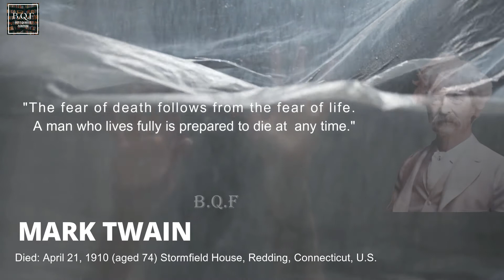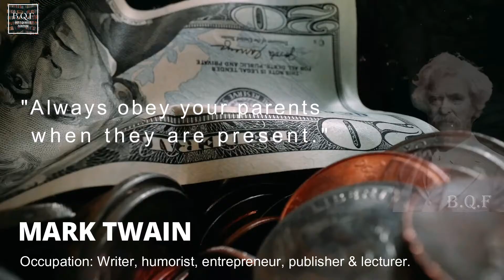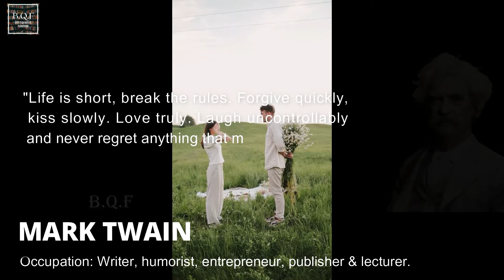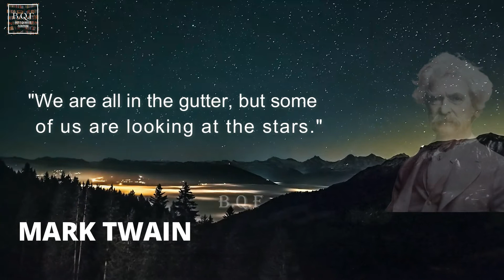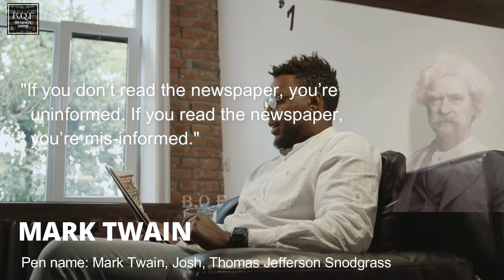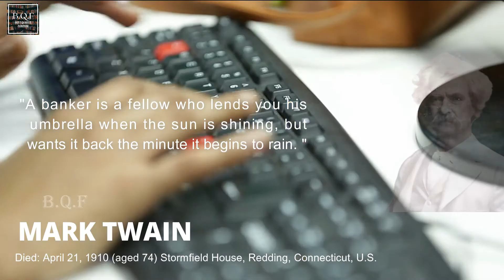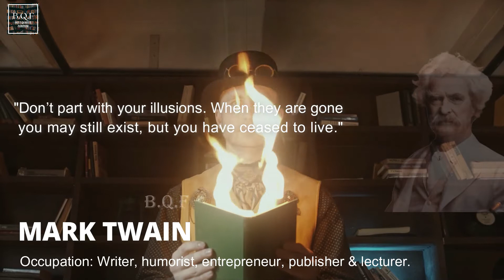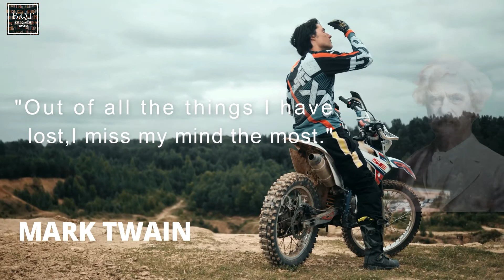Most Famous Mark Twain Quotes about life and success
Most Famous Mark Twain Quotes about life and success | Life changing Mark Twain quotes
• Samuel Langhorne Clemens was born on November 30, 1835 known by his pen name Mark Twain.
• Mark Twain was an American humorist, writer, publisher, entrepreneur, and lecturer.
• Mark Twain was lauded as the "greatest humorist the United States has produced," and William Faulkner called him "the father of American literature".
• Mark Twain's novels include The Adventures of Tom Sawyer and its sequel, the Adventures of Huckleberry Finn.
• He served an apprenticeship with a printer and then worked as a typesetter, contributing articles to the newspaper of his older brother Orion Clemens.
• His humorous story "The Celebrated Jumping Frog of Calaveras County" was published in 1865, based on a story that he heard at Angels Hotel in Angels Camp, California, where he had spent some time as a miner.
• Twain earned a great deal of money from his writings and lectures but invested in ventures that lost most of it-such as the Paige Compositor, a mechanical typesetter that failed because of its complexity and imprecision.
• He filed for bankruptcy in the wake of these financial setbacks, but in time overcame his financial troubles with the help of Henry Huttleston Rogers.
• He Died on April 21, 1910 (aged 74) at Stormfield House, Redding, Connecticut, U.S.

These are brilliant sayings and quotes from Mark Twain. The best quotes and aphorisms of Mark Twain that will make you think about many things in life. Quotes from Mark Twain are definitely worth your time.

🎥 Footage:
All footage used in this video are from pexels or pixabay.

 Copyright info:
We hope you enjoyed Mark Twain Quotes, a lot of work has been put into it.